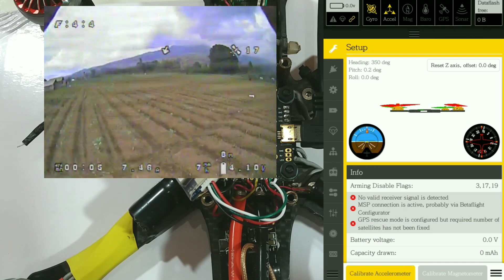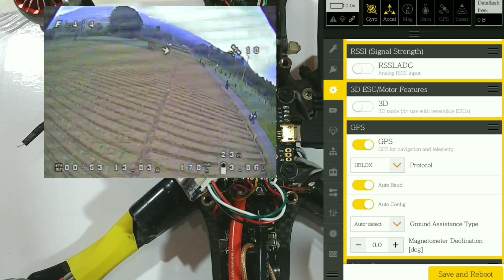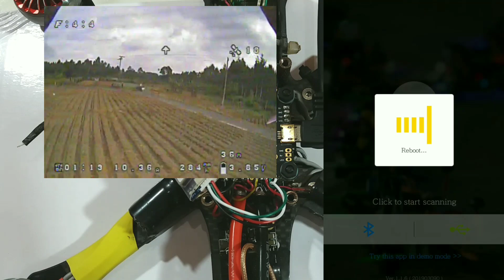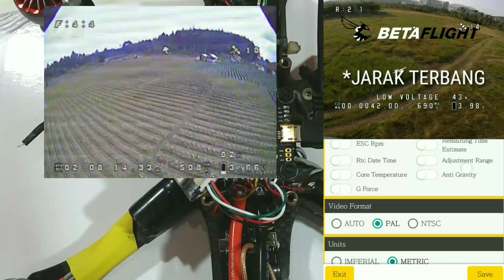Tutorial Lengkap Cara Pasang GPS di Drone Racing - Beitian BN 220T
Follow juga!
TUTORIAL CARA RAKIT DRONE RACING FPV